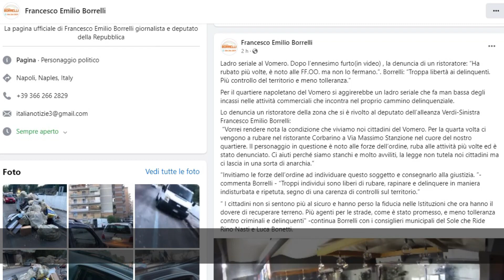Campania rapine e furti nei quartieri napoletani